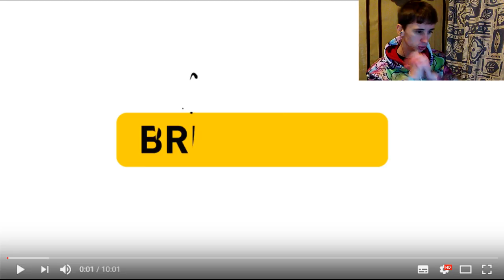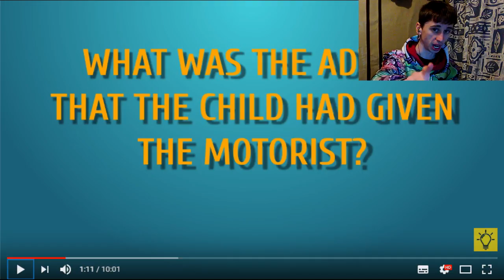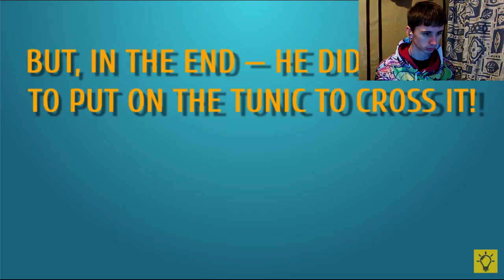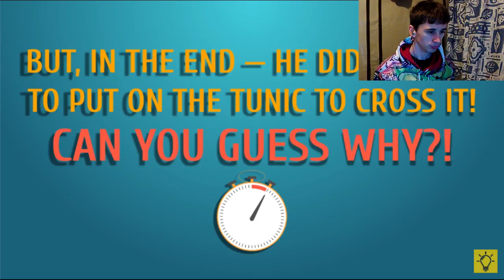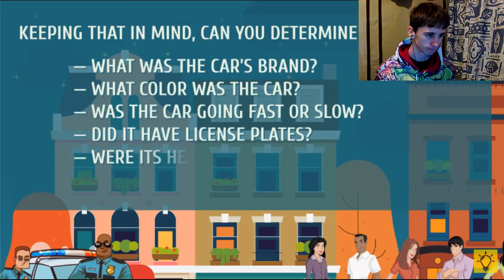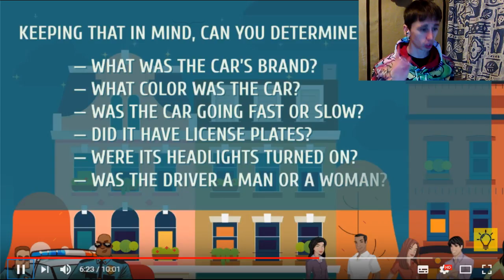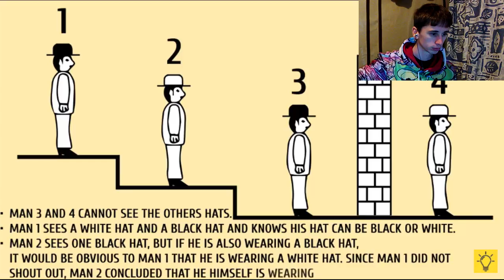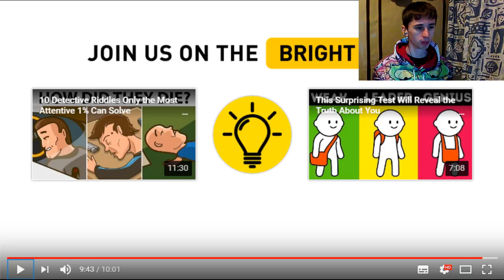Day 4 Vidmas - Solving Some Riddles!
In this video I am watching/solving/reacting to some riddles and just basically having a good time keeping my brain warm lol ENJOY!

=THE EMPIRE=